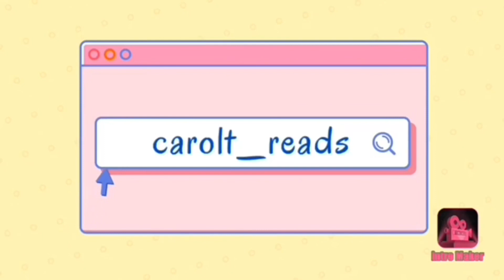MIDNIGHT SUN BOOK REVIEW!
This video is a Midnight Sun book review! So today I will be talking all about my opinions on this book, if Midnight Sun is worth it, if you should buy Midnight Sun! I will be doing a full book review! Can´t wait for you guys to see it and comment your opinions down below!

ʕ´•ᴥ•`ʔ